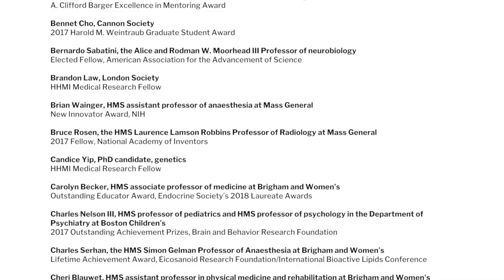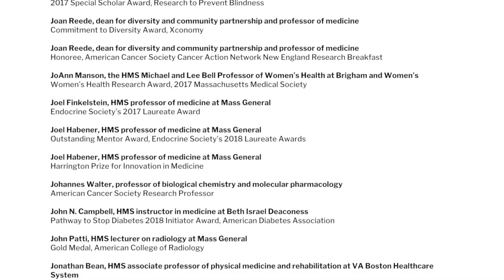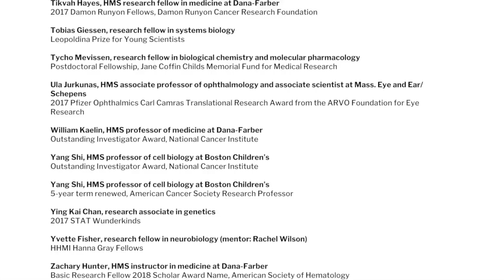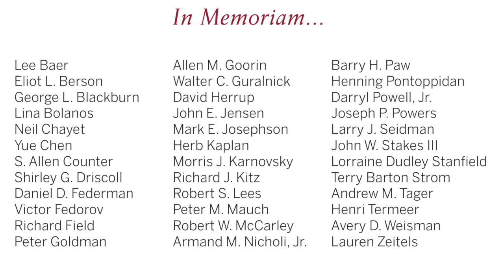State of the School Address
Dean George Q. Daley delivers the State of the School Address.